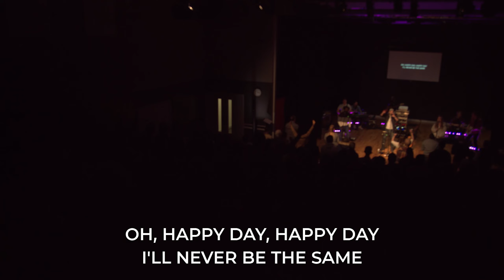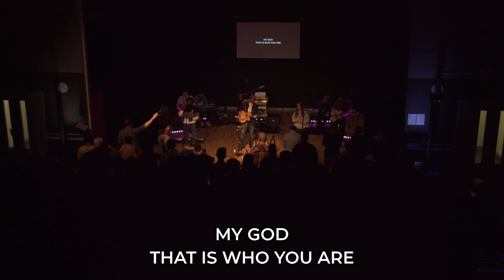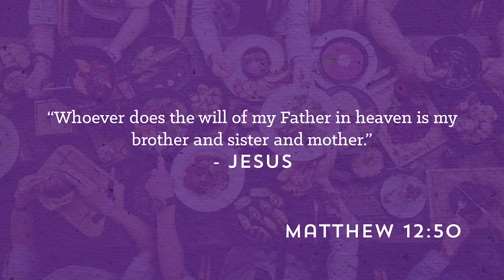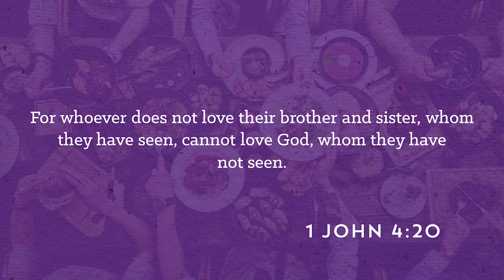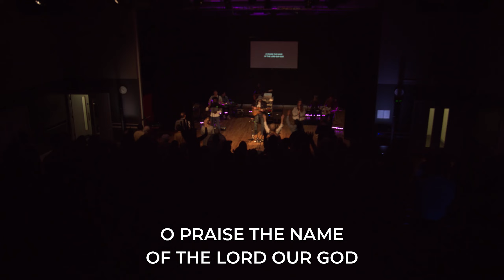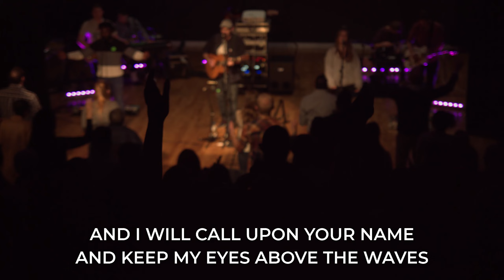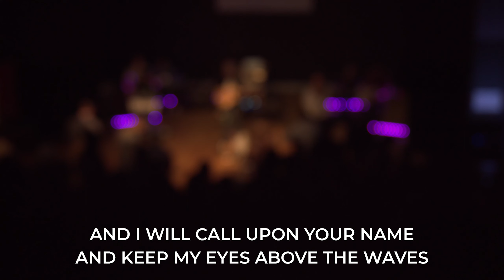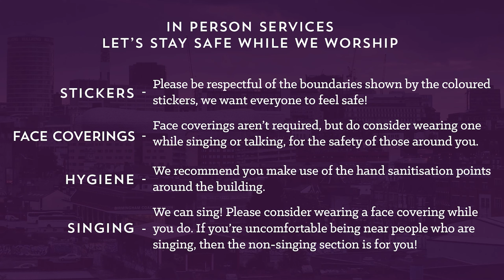Big Church Service - November 21st - Birmingham Vineyard Church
Thank you for joining us for our Sunday service online, we're so glad you're here! Our prayer is that this would be a resource to help you draw closer to God and get connected with community.

We meet together to be a part of the service on a platform called 'church online'. There's live chat, and opportunities to get prayer and connect with others there, so we'd love to invite you to join us there.

We're meeting in person again! Services are 10:30am & 5:30pm at our City Centre Site and 10:30am at our South Site, we'd love to see you there!

For all the details and links to the resources we're putting out each week, head

We are a vibrant multi-site church, based in Birmingham, UK.